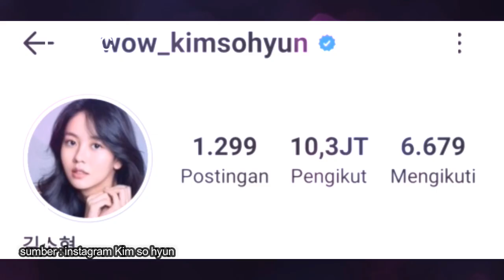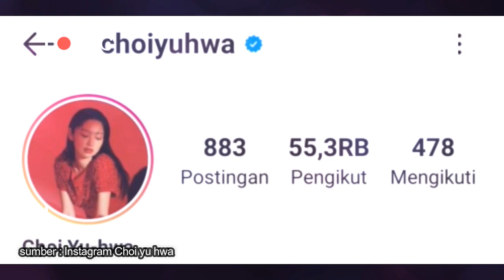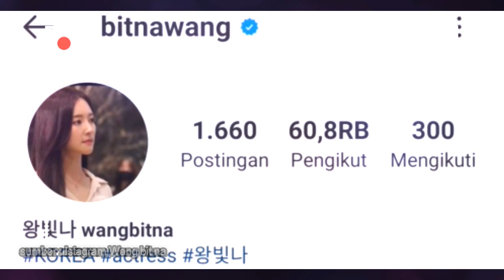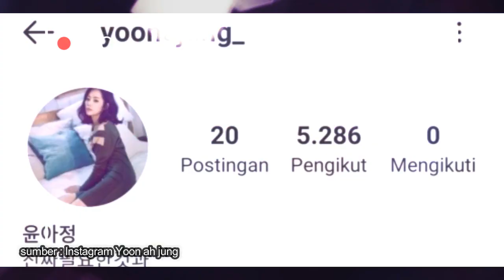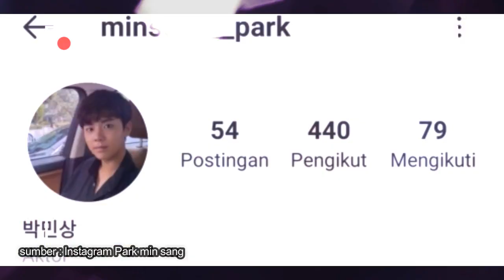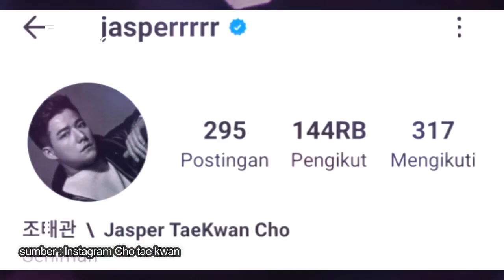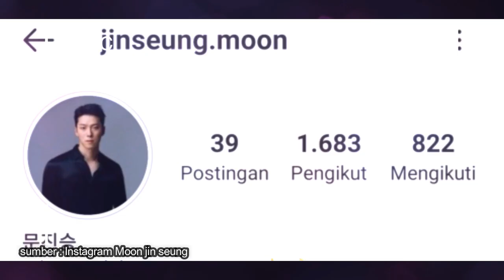(ENG) RIVER WHERE THE MOON RISES BIODATA / UMUR ASLI PARA PEMAIN DRAMA RIVER WHERE THE MOON RISES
River Where the Moon Rises pemain :
Kim So-hyun, Ji Soo, Lee Ji-hoon, dan Choi Yu-hwa.